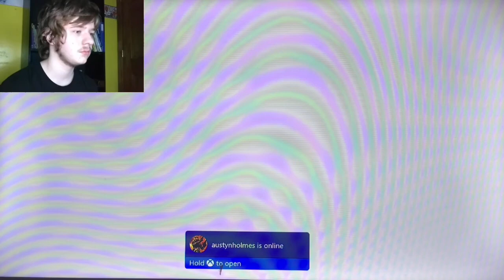VEGAN THE FEEGAN | Scott Pilgrim Vs The World The Game - Part 2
Scott Pilgrim vs. the World: The Game is a side-scrolling beat 'em up game developed by Ubisoft Montreal and Ubisoft Chengdu and published by Ubisoft, based on the Scott Pilgrim series of Oni Press graphic novels by Bryan Lee O'Malley and tying in with the release of the film of the same name. The game was originally released digitally for Xbox 360 and PlayStation 3 in August 2010 before being delisted in December 2014.[5] An updated re-release for PlayStation 4, Xbox One, Nintendo Switch, Microsoft Windows, Amazon Luna and Stadia, titled Scott Pilgrim vs. the World: The Game – Complete Edition, was released on January 14, 2021.